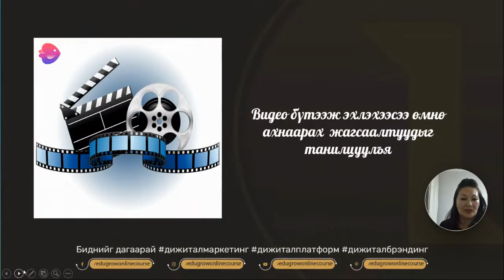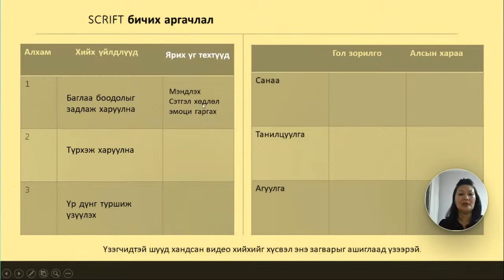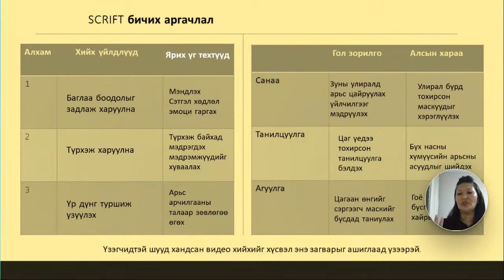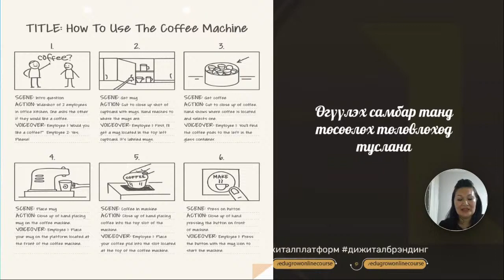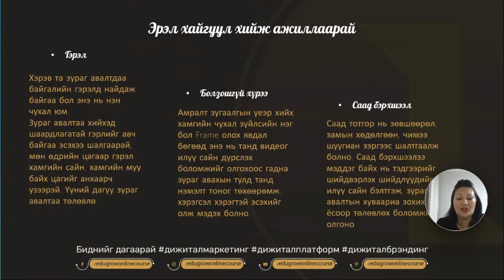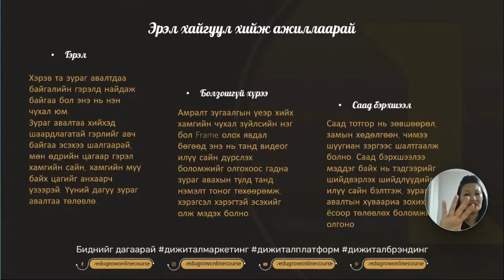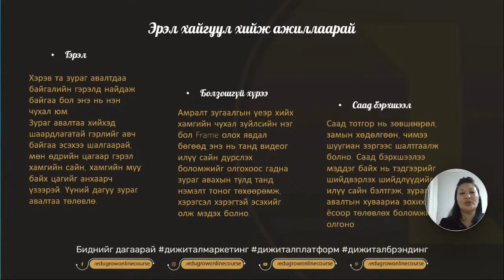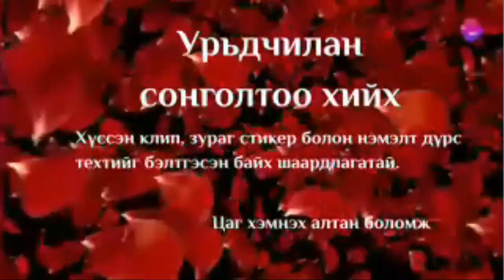Видео үйлдвэрлэхдээ төлөвлгөө гарга Video script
Видео үйлдвэрлэхдээ төлөвлгөө гарга
Та видеогоо юуны тухай байхыг хүсч байгаагаа мэдсэн бол санаагаа цаасан дээр буулгах цаг болжээ. Зураг авалтын өдрүүдэд бүх зүйлд сайтар бэлдэхийн тулд үйлдвэрлэлийн үе шатанд бүх суурийг хамрах нь чухал юм.
Видео бичлэгээ хийж эхлэхээсээ өмнө хийж болох зүйлсийн жагсаалттай танилцаарай
1.Санаагаа зохиол болгох хэрэгтэй.
Та өөрийн санаа бодлыг төгс гүйцэтгэн, үзэгчдэд хүргэх боломжийг олгох сайн бичсэн санаагаа  scrift болгон хувиргах ёстой. Та санаагаа кодлосны дараа санааны газрын зураг үүсгэж эхлээрэй, Хүссэн бүх элементүүд болон видеон дээр ямар нарийн ширийн зүйл нэмэхийг хүсч байгаагаа дурдах болно.
Холбогдох видеог үзэж, нийтлэл, блог уншиж, илүү их мэдээлэл нэмж чадах хүмүүстэй ярилцах замаар сэдвийн талаар судлах нь илүү гүн гүнзгий дурлаж , видеондоо илүү олон давхарга нэмэхэд тусална.
Энэхүү санааны газрын зургийг ашигласнаар та скрипт дээр бүтээж болно.
Та санаагаа бичсэндээ сэтгэл хангалуун байгаа бол
Аль байршилд зураг авахыг хүсч байгаа,
Өдрийн аль цагт авах,
Кадарт байгаа хүн ямар хувцас өмсөх вэ? гэх мэт олон чухал мэдээллийг скрипт дээрээ нэмж оруулаарай.
Энэ нь таны өмнө байгаа дүр зурагтай холбоотой шаардлагатай бүх мэдээлэлтэй байх болно.

Холбоо барих:
📲 99013745
📝@m.me/edugrowonlinecourse
📝@m.me/usukhbayaru

👥 Facebook дээр бидэнтэй нэгдээрэй.
@Edu Grow онлайн сургалт
@Edu Grow төлбөргүй онлайн сургалт

Бусад сошиал хаягууд:
@edugrowonlinecourse гэж бичээд бидэнтэй нэгдээрэй.

Та манай брэнд хаштагуудыг дагаж хаштагтай холбогдох мэдээллүүдийг олж аваарай. 🌻

🇲🇳 Монгол улс минь мандаг бадраг.